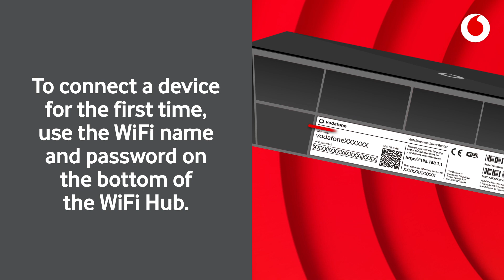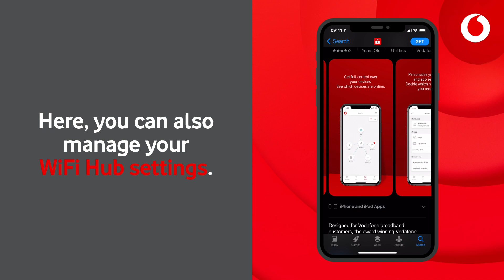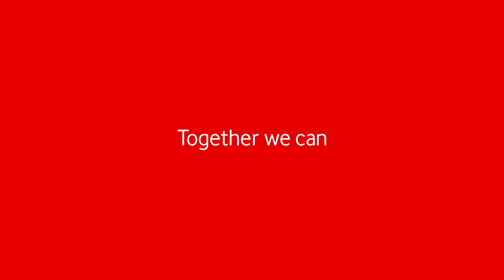How to set up your Vodafone WiFi Hub | Support | Vodafone UK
Introducing our best ever WiFi hub and award-winning apps.

Experience our best ever home broadband, with our most powerful Vodafone WiFi Hub yet.

Our new hub is twice as fast as previous versions, and pairs seamlessly with the Vodafone Broadband app to let you take control of your broadband. Boost the WiFi signal on a device of your choice, easily share your network details with a QR code and create custom WiFi schedules.

Here, we take you through the set-up process on your day of activation, and how to avoid and troubleshoot any issues.